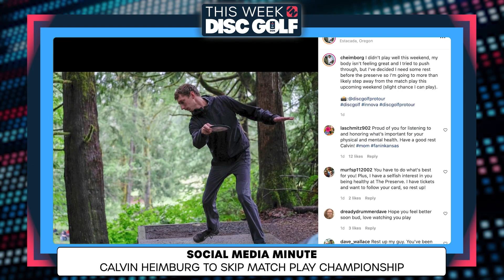This Week in Disc Golf | June 15, 2022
Garrett Gurthie and Valerie Mandujano take down the Beaver State Fling plus a Match Play Championship preview.